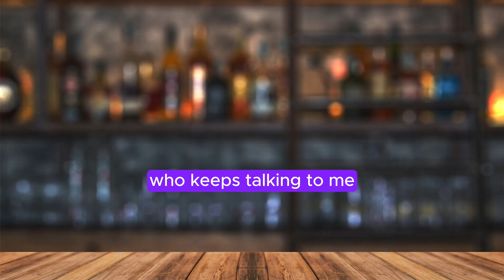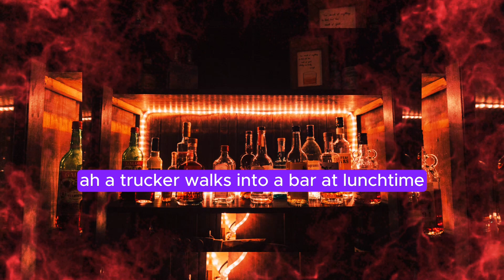🤣 BEST JOKE OF THE DAY! - Trucker Looks at the Beautiful Barmaid....| Daily Jokes😨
BEST JOKE OF THE DAY! -A Man Places Orde. | Daily Jokes

TIMESTPAMPS:

00:00 First joke
01:00 twist
01:28 second LoL Joke
01:50 Punchline of the Dad Joke